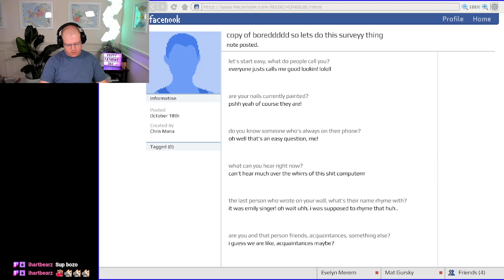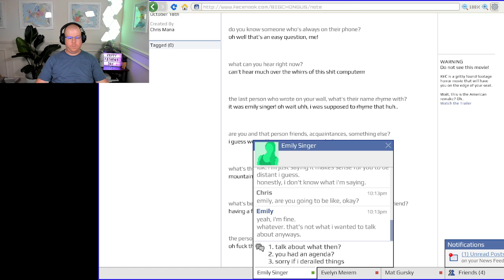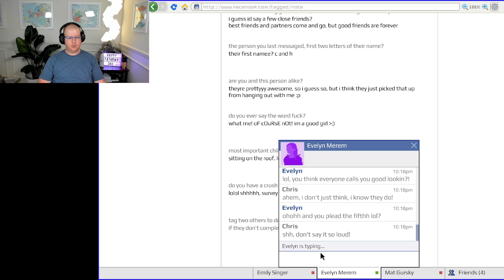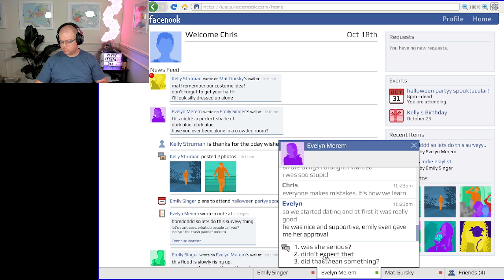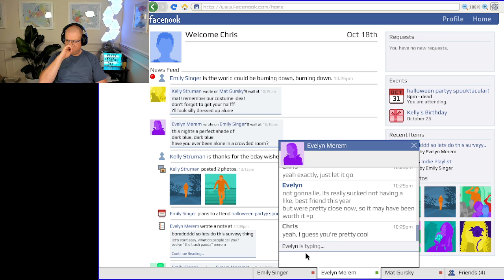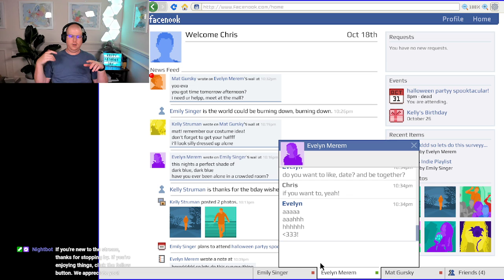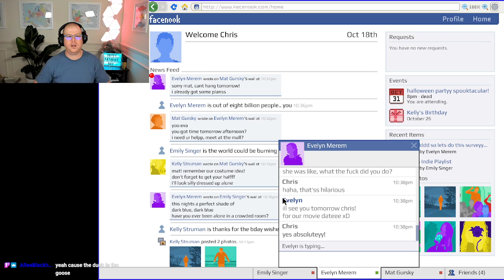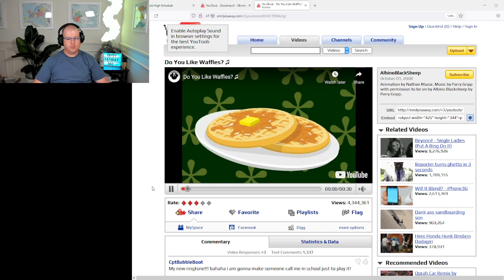Bro Mode Activated | Omega Males | Satire RP